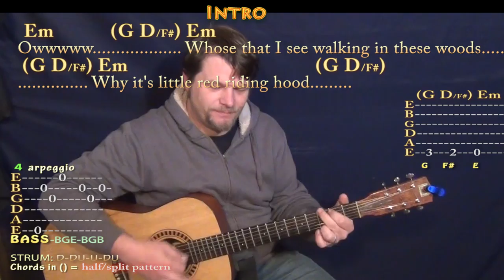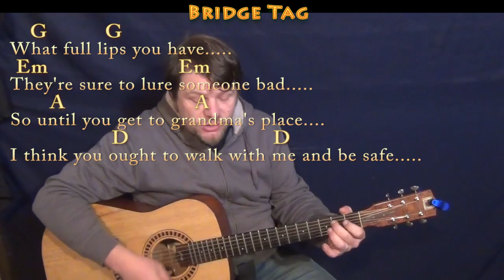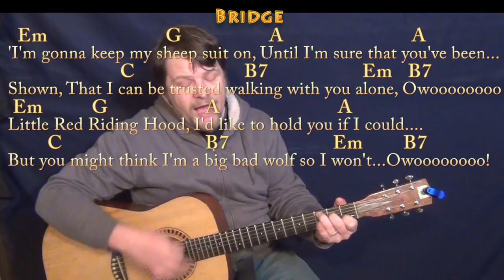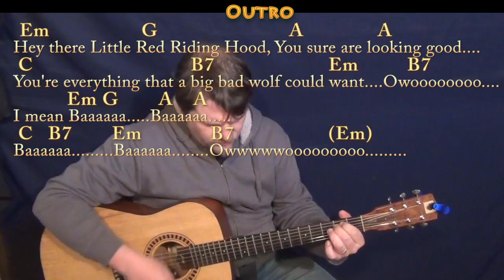Li'l Red Riding Hood (Sam the Sham) Strum Guitar Cover Lesson in Em with Chords/Lyrics